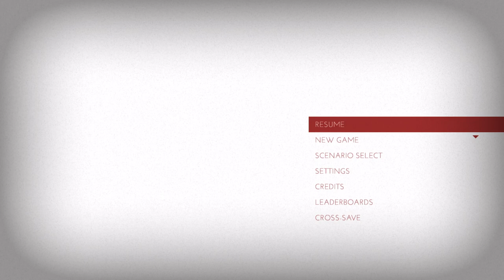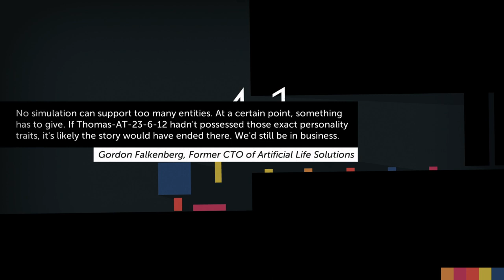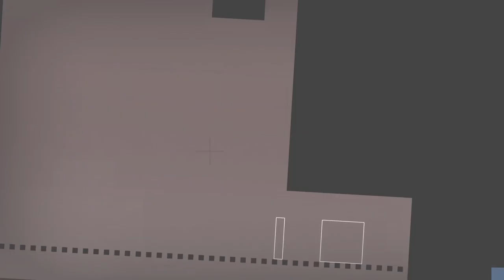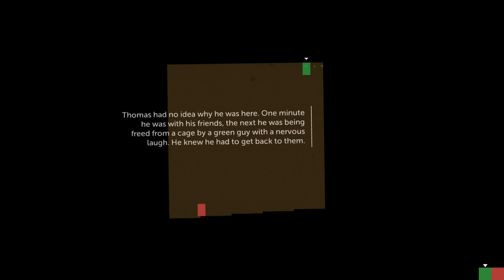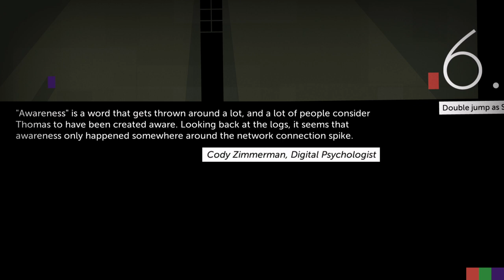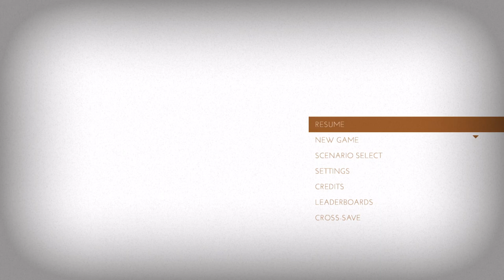Thomas Was Alone | VOD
Ep. 2 of Thomas was alone
In this episode we go over our protagonists names and realize that Laura was never left behind but brought danger to others wherever she goes.